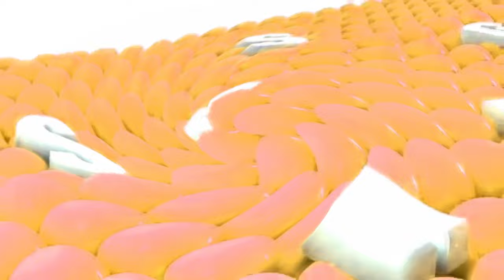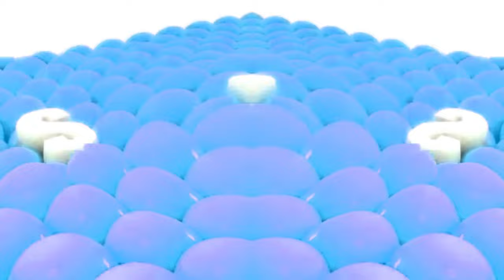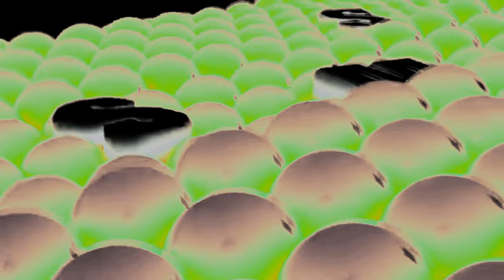Samsung Logo Balls G Major Collection (91-120)